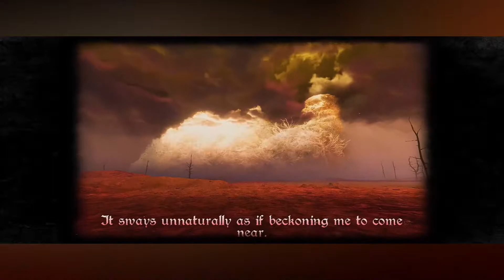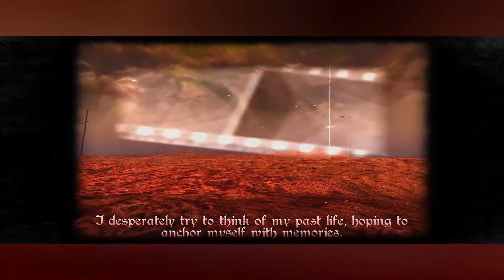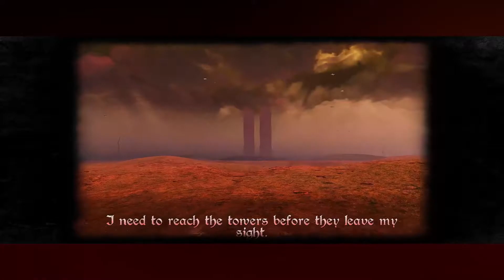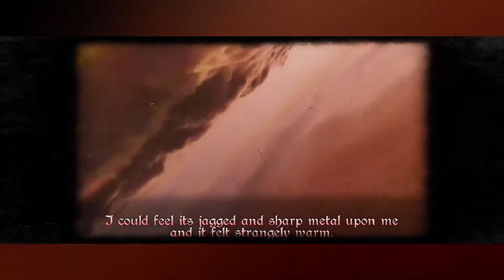Hellish Walking Simulator - Vergilius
Vergilius is a short walking simulator that has a hellish vibe.

♡My Setup ♡
• ● • Specs • ● •
🖥️ Case: MSI MPG GUNGNIR 110R
💻 CPU: Ryzen 5900x
❄️ CPU Cooler: Pink Flow
🎮 GPU: RTX 3080
🚀 Ram: 64 GB
💽 SSD: 2 TB
💾 HDD: 4 TB
🎧 Headphones: Razer Kraken Kitty Edition Quartz (Wired), Razer BT Kitty, and PreSonus HD9
🎙️ Mic: FIFINE K658
🖱️ Mouse: Razer Viper Quartz
⌨️ Keyboard: Razer BlackWidow V3 Mechanical Gaming Keyboard (Quartz)
🖥️ Monitor: LG Ultrawide 160 HZ (3440x1440p)
🕶️ VR: Oculus Rift S